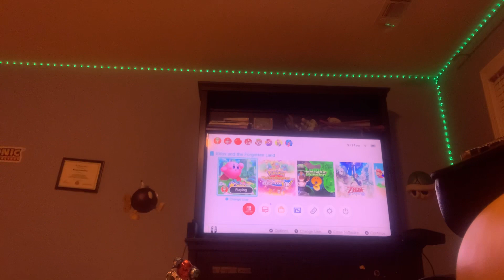Kirby and the forgotten land part 6